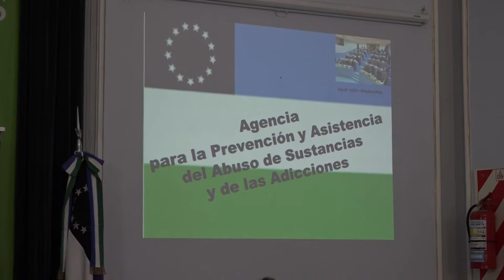Pesatti: jornada sobre prevención y asistencia del abuso de sustancias y adicciones